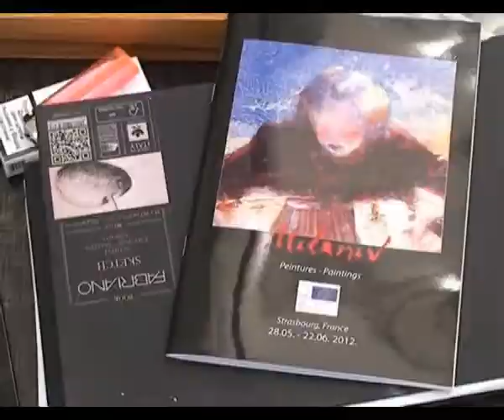Slikar Stojan Milanov / Vila Mila Arandjelovac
Slikar Stojan Milanov govori o iskustvu sa slikarske kolonije Vila Mila u Arandjelovcu